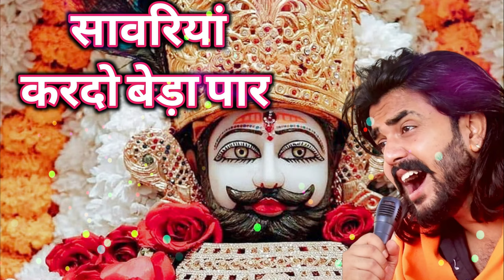सावरिया करदो बेड़ा पार khatushyam jai shree shyam baba